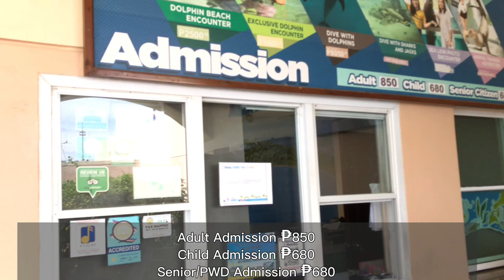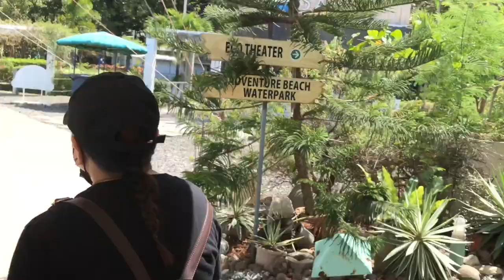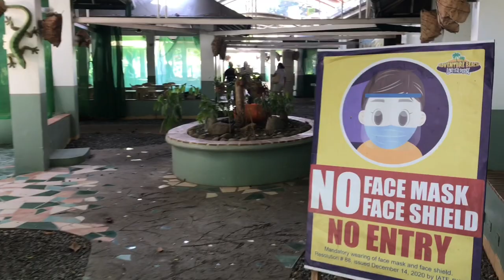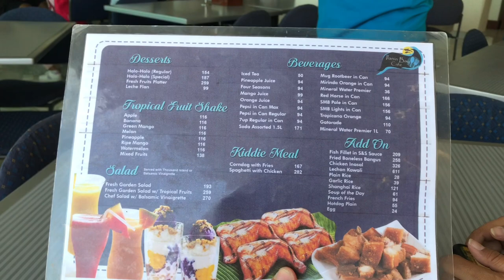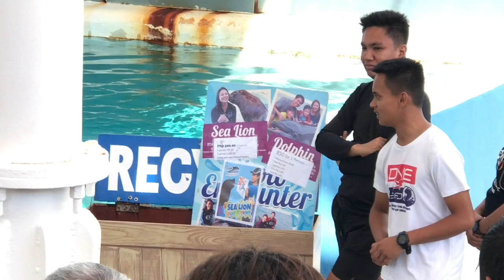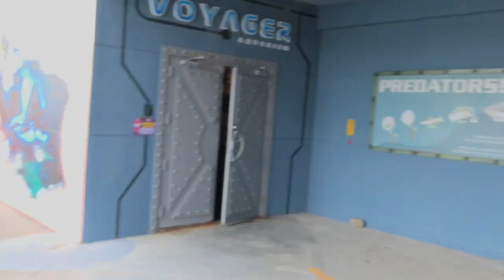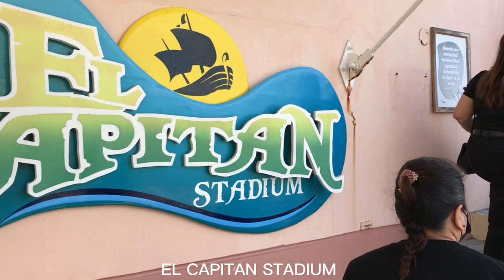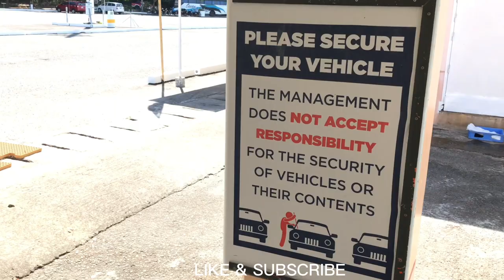Ocean Adventure Experience Full Walk Tour |Subic Bay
Found in Camayan Wharf, Subic Bay, Ocean Adventure is the first open-water marine theme park in all of Asia. Animal behaviorists and trainers built it with the vision of enhancing the public's general understanding of marine life by creating a space where both fish and humans can interact and bond freely.

Ocean Adventure is an open-space marine zoological park in the Morong, Bataan portion of the Subic Special Economic and Freeport Zone in the Philippines.

The basic info to guide you on your travels. if you like our travel blog please hit the subscribe button to our channel to keep you updated on our latest escapades.

For the best viewing Experience, Make sure to watch the videos No vlog, No music, No Talking. Just a real life walking tour experience with real ambient sounds.